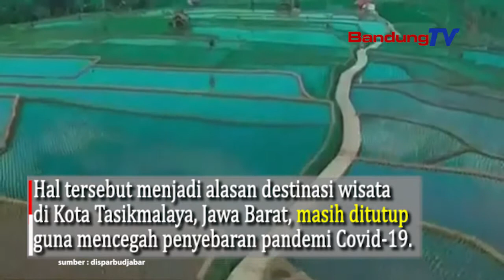Cegah Penyebaran Covid 19, Destinasi Wisata Tasikmalaya Masih Tutup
Pergerakan masyarakat yang masih tinggi sejak libur lebaran 2021
dikhawatirkan menyebabkan kerumunan dan memicu penyebaran virus.